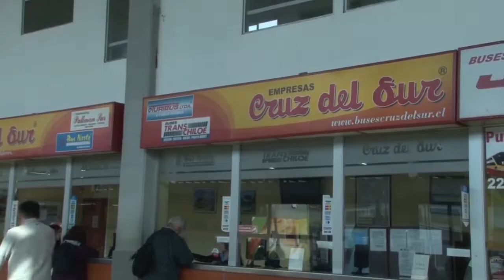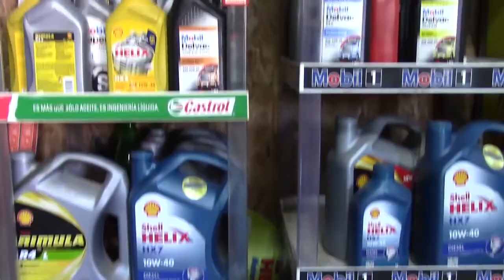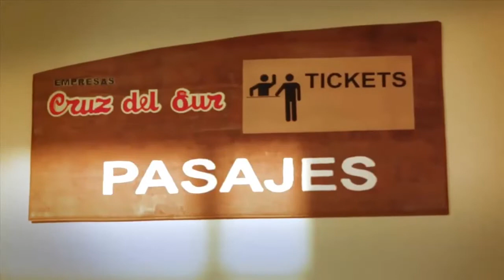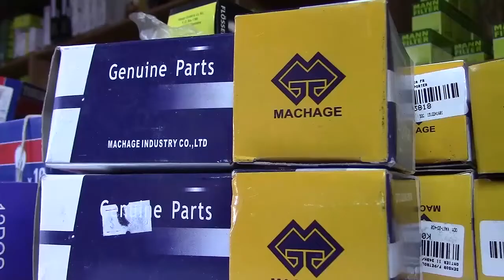CDS DEPORTES MIERCOLES 26 JUNIO